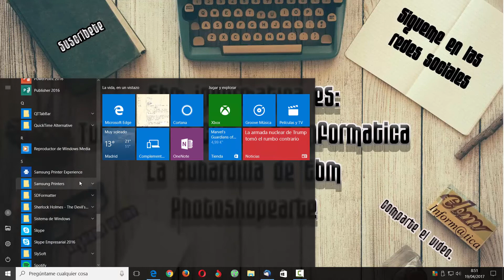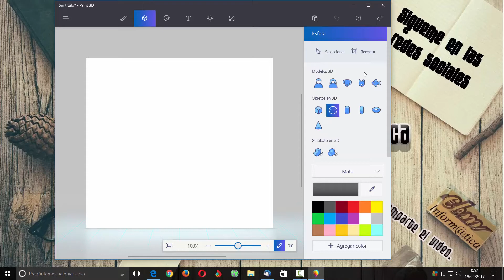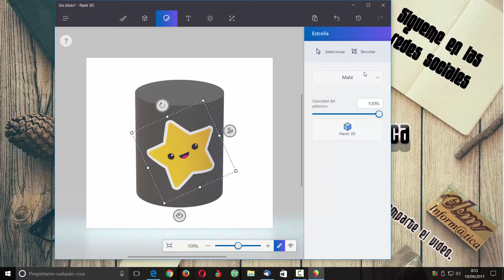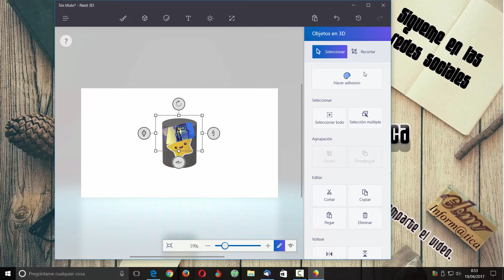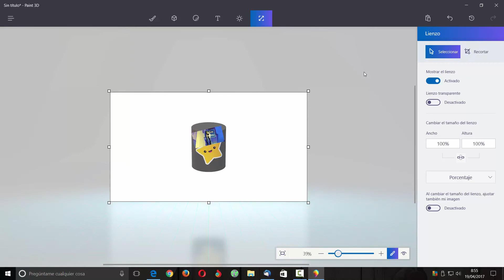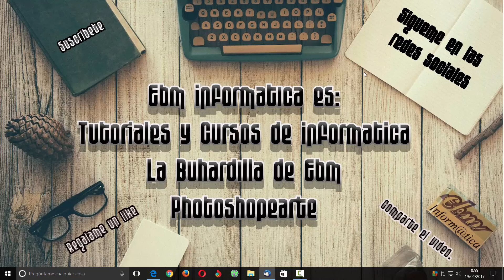NUEVO PAINT 3D EN WINDOWS 10 CREATORS UPDATE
Aprende a utilizar el nuevo Paint 3D, que viene en el Windows 10 Creators Update